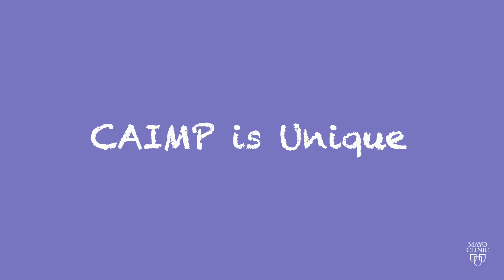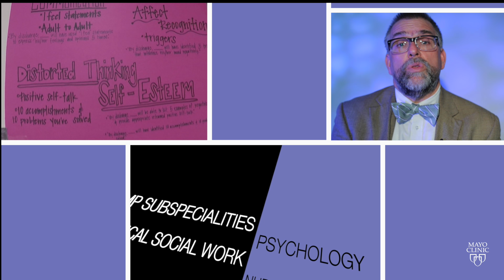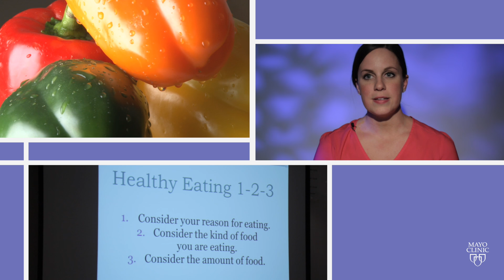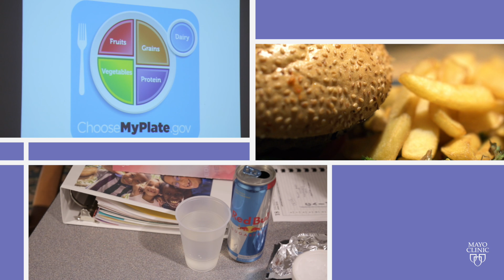Child and Adolescent Integrated Mood Program (CAIMP) Clinical Overview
Mayo Clinic’s CAIMP team reviews the theory of the program and how patients and families can implement the content of the program.